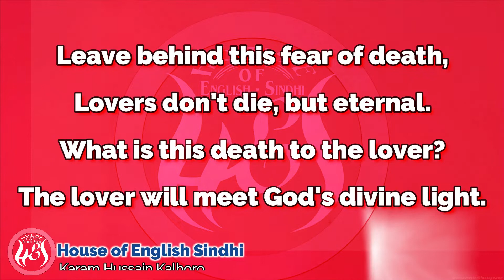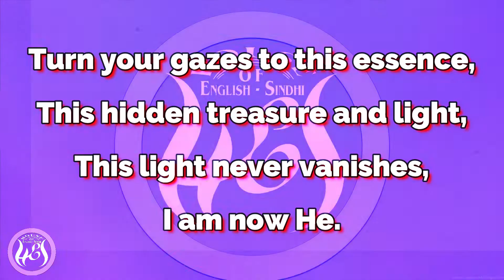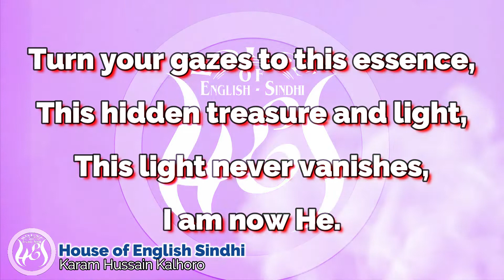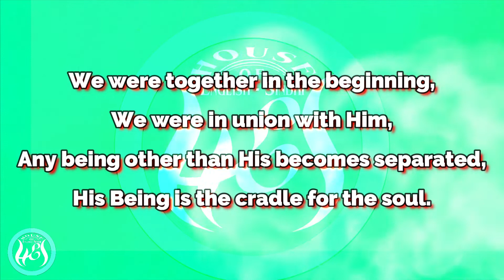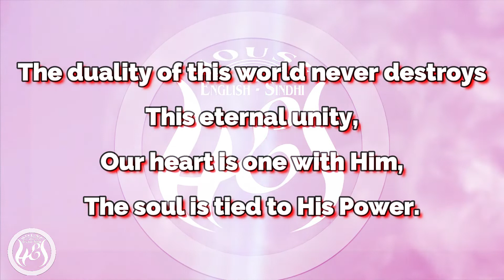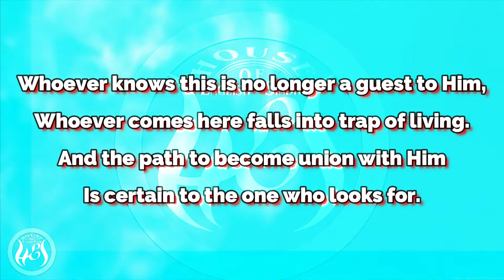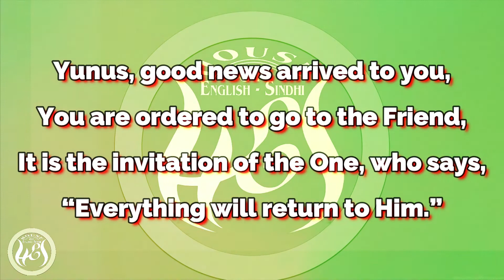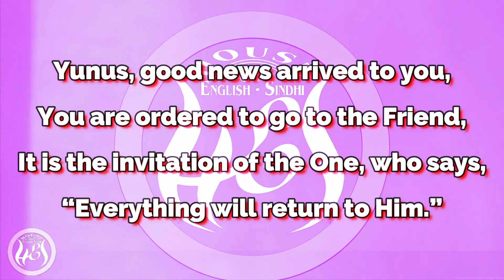LOVERS DON'T DIE YUNUS EMRE